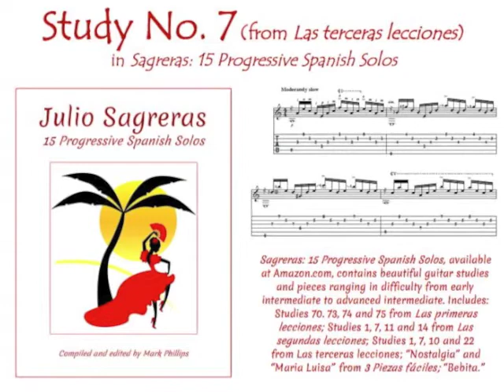Sagreras: Study No.7 from “Las terceras lecciones de guitarra”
Study No.7 from “Las terceras lecciones de guitarra,” in the songbook “Sagreras: 15 Progressive Spanish Solos,” compiled and edited by Mark Phillips. Individual selection available from SheetMusicPlus.com. Note: In Sagreras’s original composition, the melody notes (bass notes) are played as artificial harmonics an octave higher than indicated. Here, for simplicity's sake, the melody is shown (and played) without harmonics.